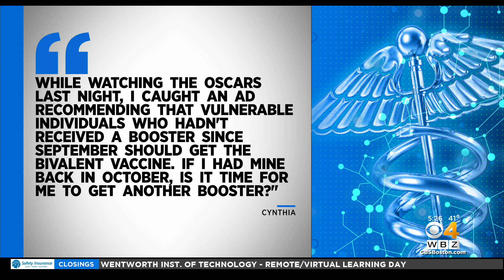Is it time for another COVID booster?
Dr. Mallika Marshall answers your questions